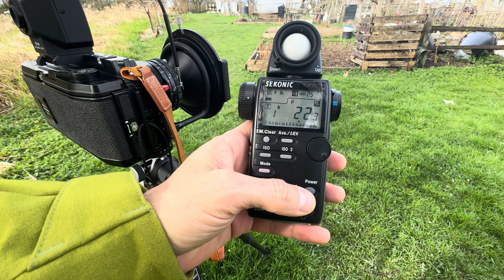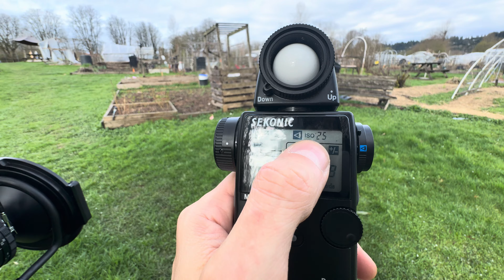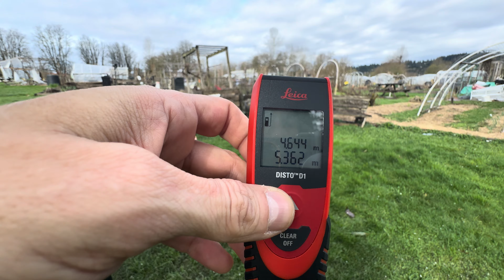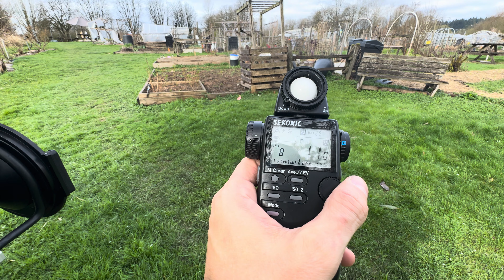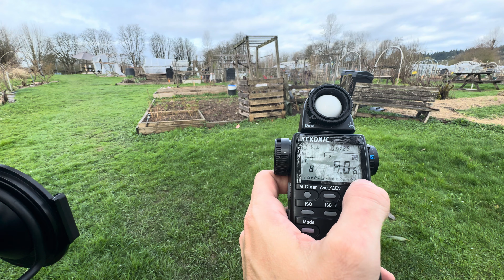Panoramic Film Photography at the Community Garden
Panoramic Film Photography at the Community Garden, using Horseman SW617 Professional and 90mm Super Angulon